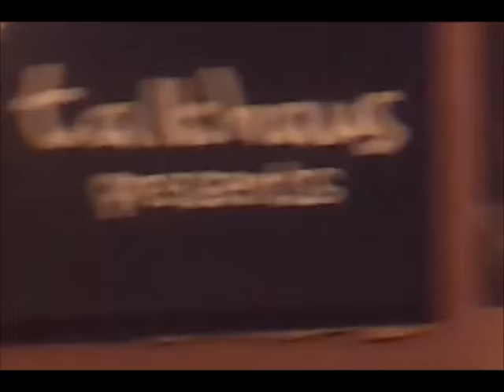An Advent Christmas X Thing - December 11nth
summary of my gifts this year:

video games
reading material
the absolute cutest things :3